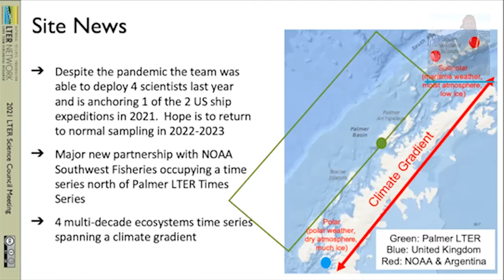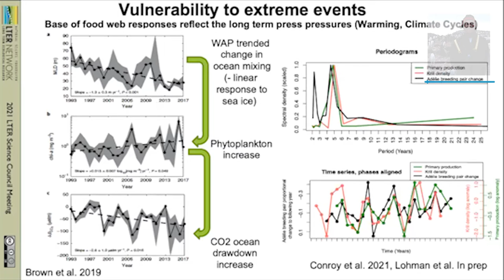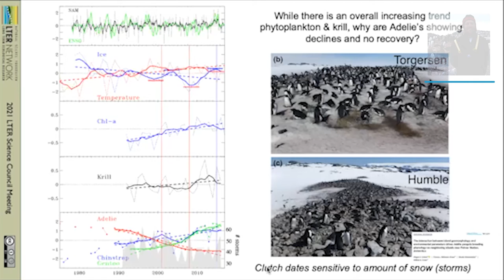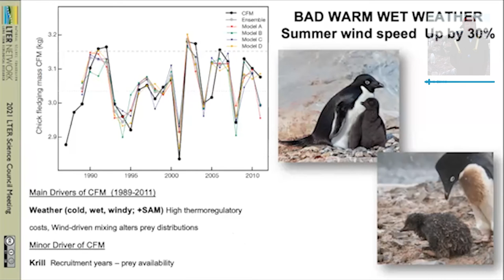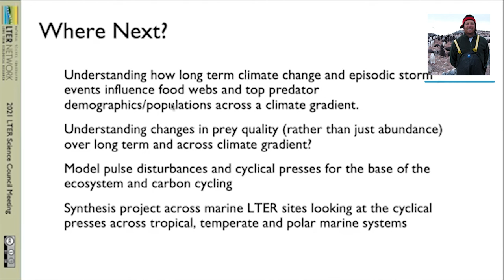A penguin perspective on changing climate | 2021 Lightning Talks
Oscar Schofield takes us into the mind of several different penguin species at the Palmer Antarctic LTER to demonstrate how different penguin species react to a changing climate. Part of the 2021 Science Council Lightning Talks.